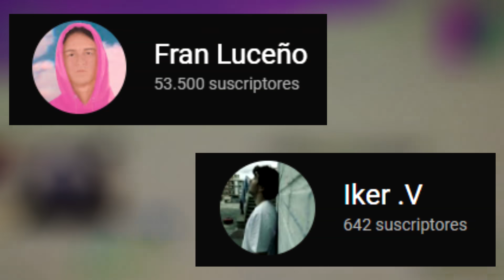Fortnite me va a banear por ESTO...